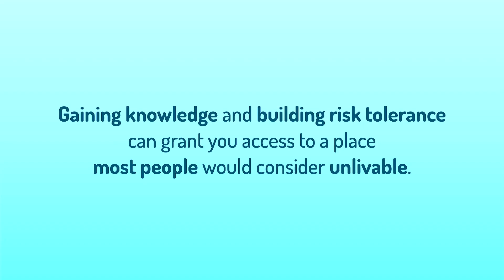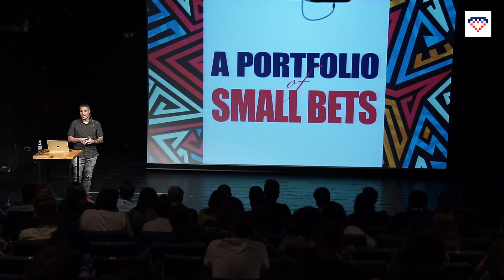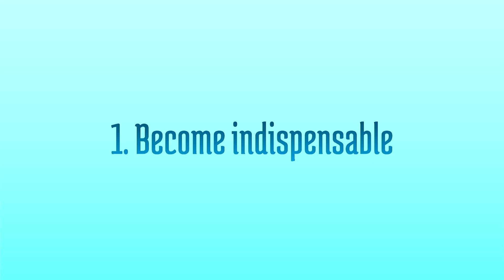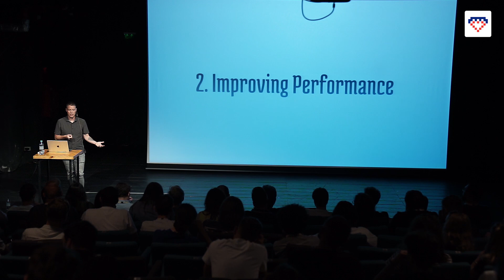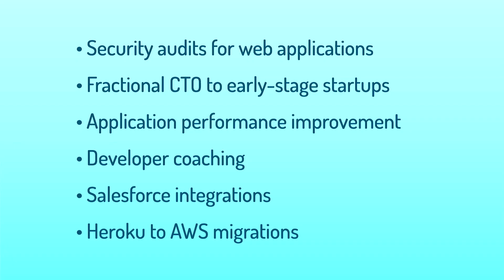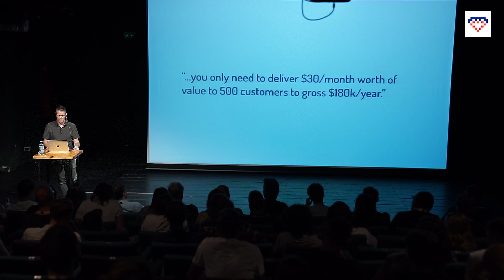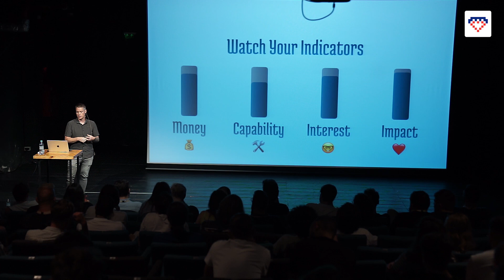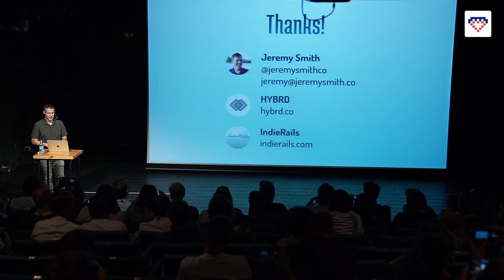Jeremy Smith - Making it as an Indie Developer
Jeremy Smith is the co-host of the IndieRails podcast and Blue Ridge Ruby organizer.

Friendly.rb is an International Ruby Conference hosted in Bucharest at the end of September and focuses on community and creating connections.